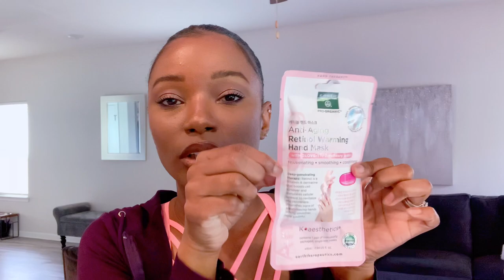Vlog | GRWM, CleanWM, & Shopping Hauls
This vlog is practically everything wrapped into one video: makeup Monday, how To Tuesday, what’s new Wednesday, hairy Thursday, and fashion file Friday!